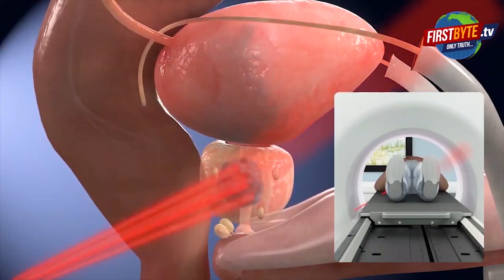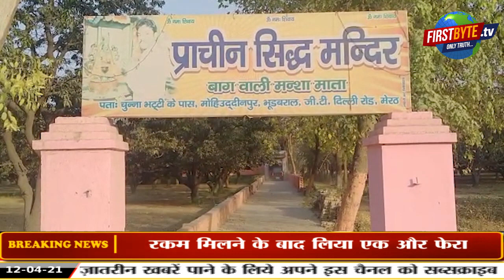कन्या, फेरे, पंडित और शादी सब ही फर्जी निकले, दुल्हन जेवर व पैसा ले फरार